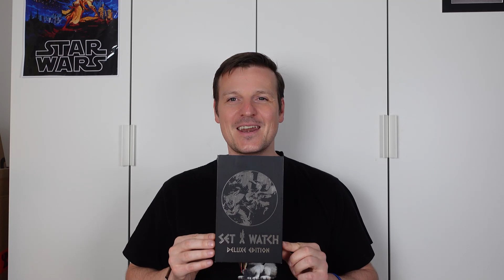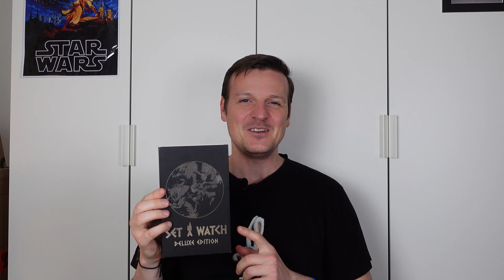#126 Top 10 sólo hier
Dnes vám predstavím môj prvý Top 10 zoznam vôbec a keďže je môj kanál predovšetkým o sólo hraní, bude to Top 10 sólohier. Dané videjko robím na základe milého pozvania kanála Hrad Hier, za čo im veľmi pekne ďakujem!

Obsah:
0:00 úvod
5:00 miesto 10
9:39 miesto 9
15:01 miesto 8
21:46 miesto 7
31:35 miesto 6
42:58 záver